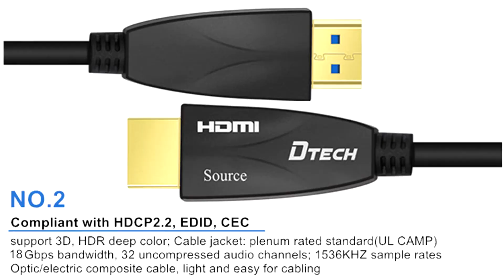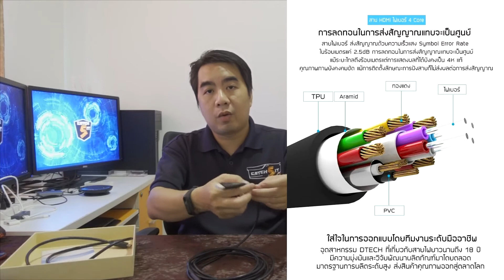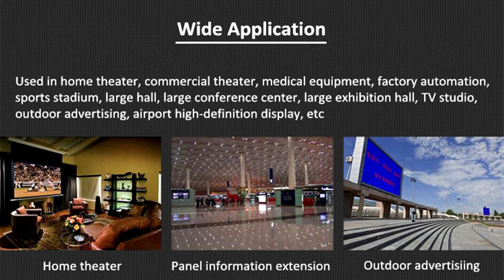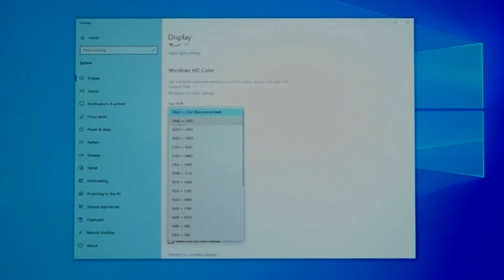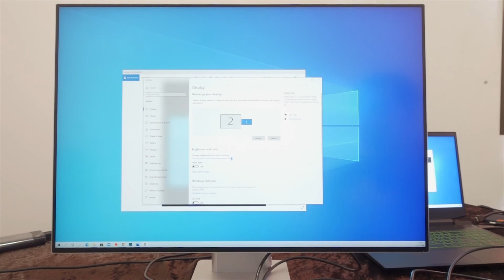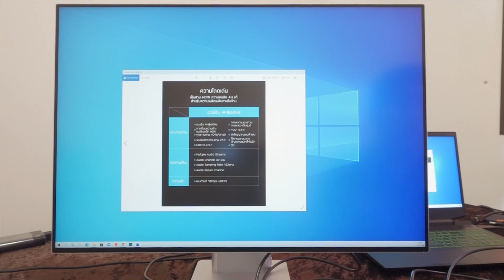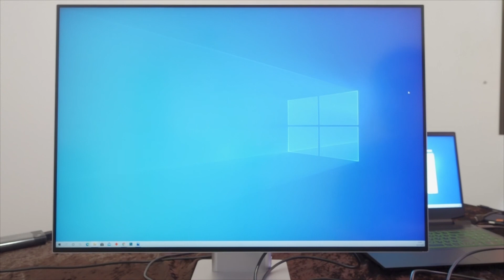รู้ก่อนซื้อ DTECH สาย HDMI Fiber Optic 4k@60Hz เจาะลึกคุณสมบัติ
HDMI Fiber Optic 3m 4k@60Hz V2.0 รุ่น CC111 อ่านรายละเอียดเพิ่มเติมได้ที่